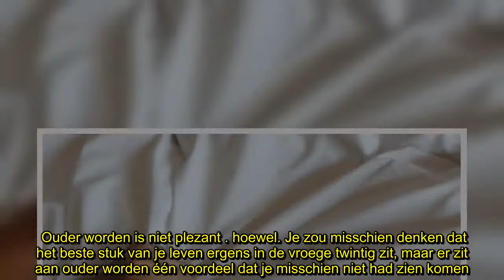✅ Het beste moet nog komen: dit is de leeftijd waarop je 't ultieme orgasme krijgt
✍  Ouder worden is niet plezant ... hoewel. Je zou misschien denken dat het beste stuk van je leven ergens in de vroege twintig zit, maar er zit aan ouder worden één voordeel dat je misschien niet had zien komen. Betere orgasmes, bijvoorbeeld. Jup.  Zesendertig, da's de leeftijd waarop je waarschijnlijk je beste orgasmes zal ervaren, en ook meteen de meeste. Da's niet bepaald antiek, maar je zou reflexmatig toch denken dat je meer op je seksuele piek zit, als je wat jonger bent.  Nee dus, midden de dertig is blijkbaar ideaal, en het gaat niet alleen om hoogtepunten, blijkbaar ben je op die leeftijd ook gewoon het meest tevreden met je seksleven. Het grote geheim? Zelfvertrouwen. Want vrouwen die midden de dertig zitten, gaven zichzelf tien procent hogere scores dan 23 tot 35-jarigen voor zelfvertrouwen en hun algemene indruk over hun uiterlijk.Vrouwen in de veertig Overigens: wie jonger was dan 23, had het minste orgasmes, misschien ook niet zo heel onlogisch. Je leert jezelf uiteindelij ...